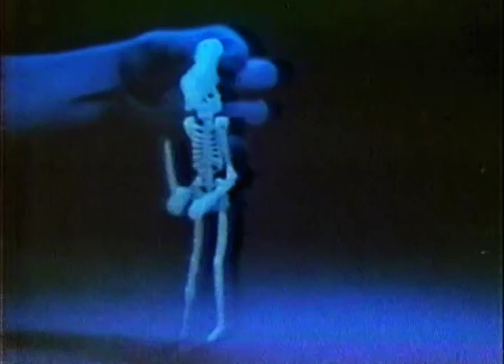70's Ads Cap'n Crunch Cereal Spooky Pirate Promo 1979 Remastered